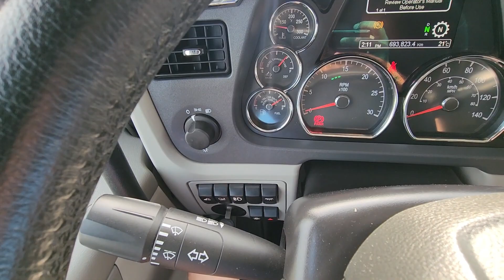REALLY? DID I JUST BUY A TRUCK WHEN THE INDUSTRY IS NOT GREAT!!!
I bought a peterbilt 579 and I love it it, but in today's industry was that smart?